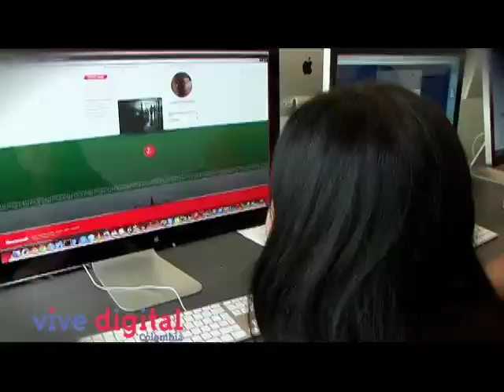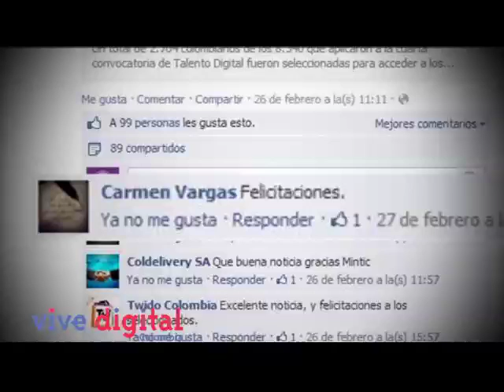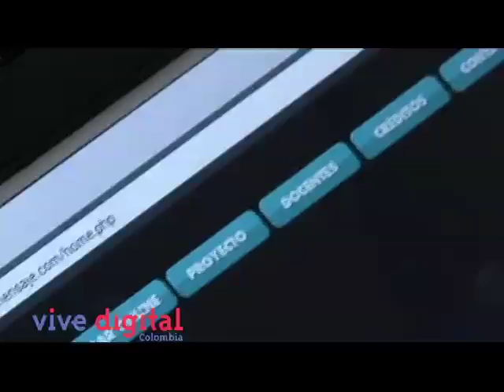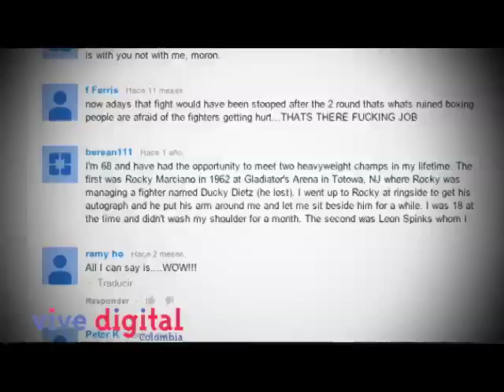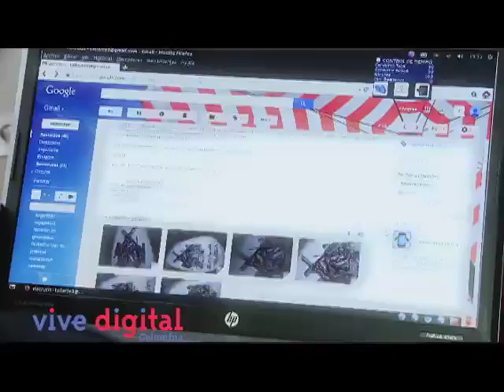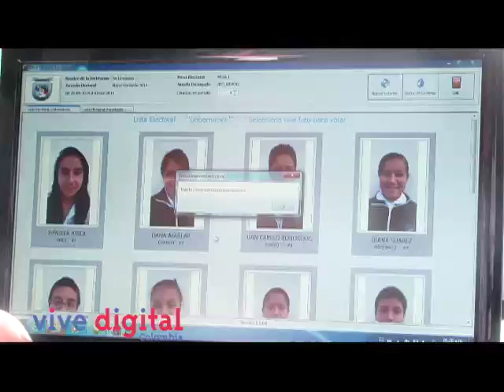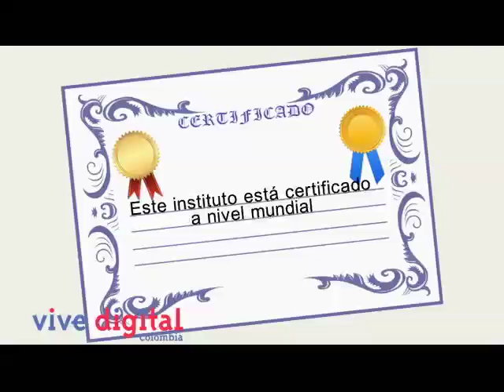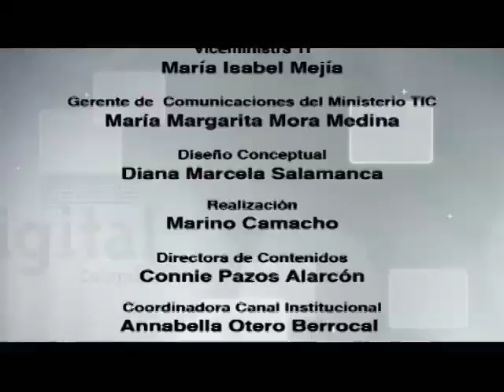"Talento Digital me benefició a mí, ahora te toca a ti": Vive Digital TV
En este nuevo capítulo de nuestro programa Vive Digital TV conocerán la historia de Cristian Esparza, un estudiante de Ingeniería Informática de la Pontifica Bolivariana de Bucaramanga quien gracias a la iniciativa de Talento Digital ya ha cursado cuatro semestres del programa académico de manera gratuita.